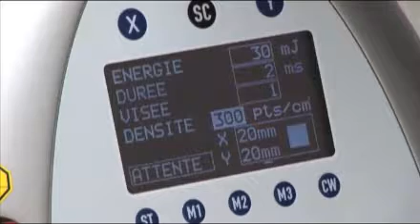Tratamiento de Heliodermia con láser CO2 fraccional